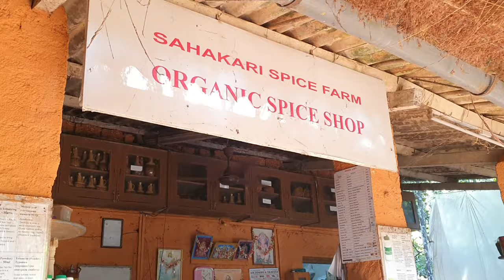Visit one of India's SPICE Plantations and a RUBBER TREE Farm in Goa | Discover How Rubber Made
Episode 9, We travel out to the stunning rural areas of Goa and visit the delightful Sahakari Spice Farm in Ponda which includes a delicious traditional Goan lunch, including a local alcoholic drink called 'Feni.' The lush 130 acre plantation has so many spice trees and plants to name. The next day we head out to a friends Rubber Tree & Banana Farm. The property is near the Goa & Maharashtra border and has a river running through it with a Nature Reserve on one side that has resident Tigers & and Leopards. Tim hikes up the river in pursuit the local fresh water 'Chonak' (Barramundi) and Tilapia. We enjoy a beautiful traditional lunch before exploring the farm and learn how rubber is made.

Our videos available in over 120 Language Subtitles

TIMESTAMPS:
0:00 Sahakari Spice Farm
1:15 FDA Intro
1:35 Cashew Feni
2:14 Spice Plantation
3:25 Peri-Peri Chilli
4:05 Cacao Tree
4:50 Betel Nut
5:22 Green Cardamom Plant
6:00 Nutmeg and Mace
7:01 Spice Farm Ponda
7:38 Rural Goa
9:20 Charavane Waterfall
9:45 Fishing Goa
11:10 Picnic lunch Rural Goa
12:00 Backyard Cricket
12:17 Rubber Tree Farm
13:21 How is rubber made
14:43 Picking Jackfruit from Trees

Alec Koff - Call of the Night
Alec Koff - The Serene Castle